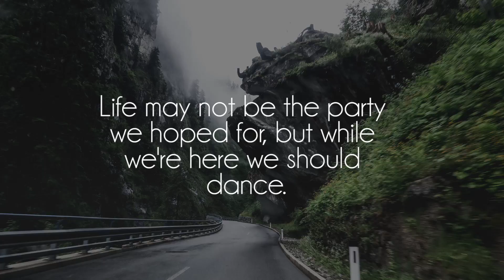sulu - meek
Awesome song by sulu, show him some love on souncloud!